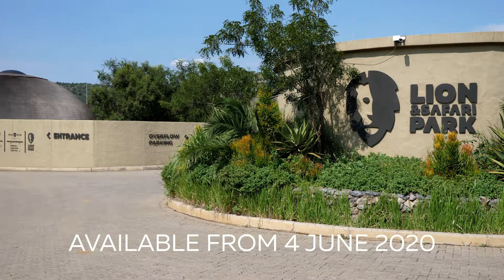Self-Drives Opening 4 June 2020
Enjoy a self-drive with your family at the Lion & Safari Park.
Opening 4 June 2020